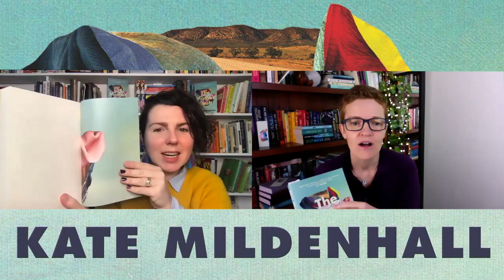AusChat with Anna and Kate Mildenhall ~ The Mother Fault of chats!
I have waited so long for this AusChat with Kate Mildenhall, author of The Mother Fault, Skylarking, and half of The First Time Podcast team. We talked about technical difficulties (eek), how to get puff quotes, the ups and downs of parenting in a dystopia. Kate's voice is so familiar as I've listened to every single episode of The First Time, yet I was unprepared for how enigmatic and hilarious she would be in person! Well, over zoom.

More about The Mother Fault:

    You will not recognise me, she thinks, when I find you

Mim’s husband is missing. No one knows where Ben is, but everyone wants to find him – especially The Department. And they should know, the all-seeing government body has fitted the entire population with a universal tracking chip to keep them ‘safe’.

But suddenly Ben can’t be tracked. And Mim is questioned, made to surrender her passport and threatened with the unthinkable – her two children being taken into care at the notorious BestLife.

Cornered, Mim risks everything to go on the run to find her husband – and a part of herself, long gone, that is brave enough to tackle the journey ahead.

From the stark backroads of the Australian outback to a terrifying sea voyage, Mim is forced to shuck off who she was – mother, daughter, wife, sister – and become the woman she needs to be to save her family and herself.